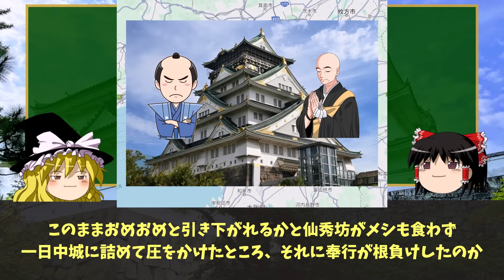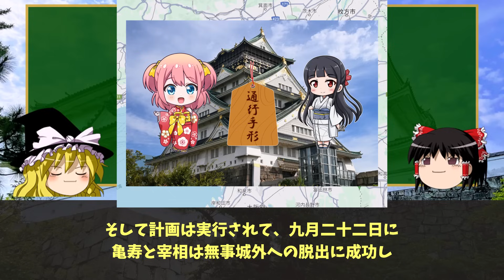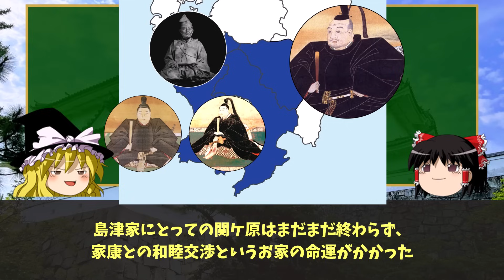【ゆっくり解説】島津義久・義弘兄弟相克編その12ー関ケ原の合戦（下）義弘、苦難の連続の末に奇跡の帰還を果たす！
今回は「島津退き口」で関ケ原を離脱した義弘が、様々な苦難と遭遇しながら大坂城に人質として置かれていた亀寿や妻宰相の連れ出しに成功し、領国に帰還を果たすまでの逃避行について解説していきます。

前回の動画
【ゆっくり解説】島津義久・義弘兄弟相克編その11ー関ケ原の合戦（中）通説と色々違っていてもやはり壮絶だった島津軍の敵中突破

【ゆっくり解説】島津義久・義弘兄弟相克編その10ー関ケ原の合戦（上）なぜ義弘は西軍にたった１５００の兵力で参加したのか？